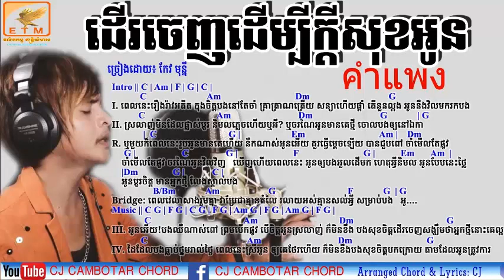MW Highlights (best snip)